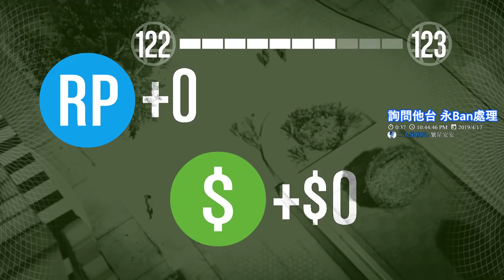【繁星】Grand Theft Auto V 司機們搶劫 2019 4 17 (Ft. 哈記 、 殞月、傑瑞)【2】